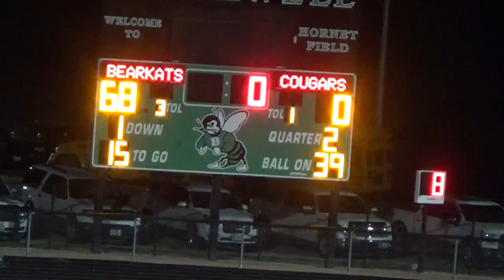Week 12, 2017 Garden City 68 Klondike 0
Bi-district game played on 11/17/17 at Blackwell
Garden City is in black
Texas High School Sixman Football